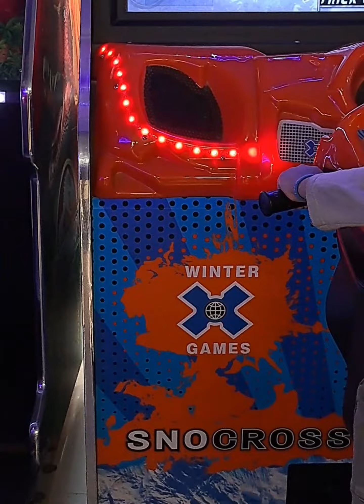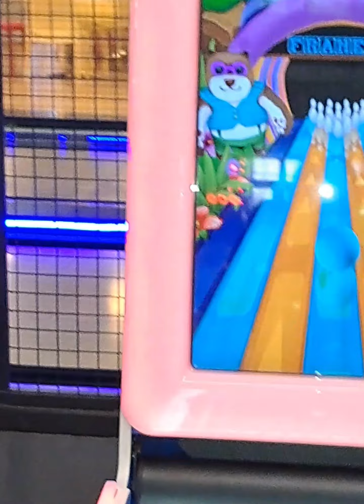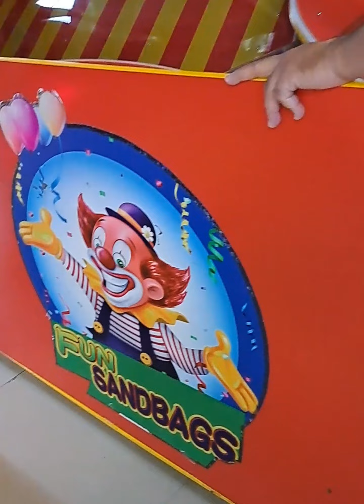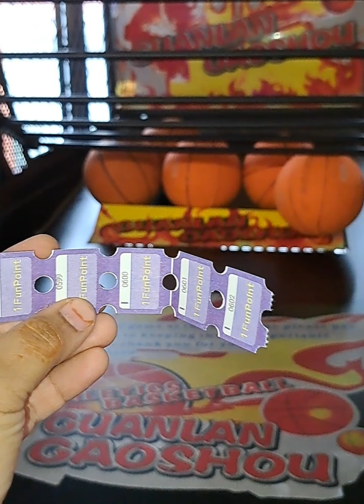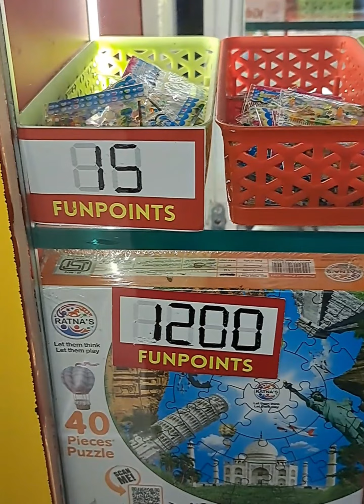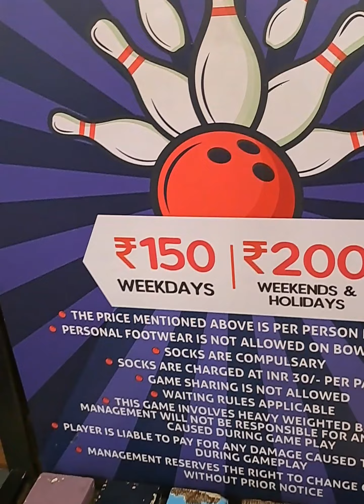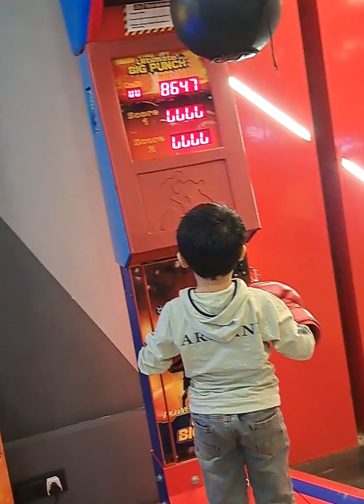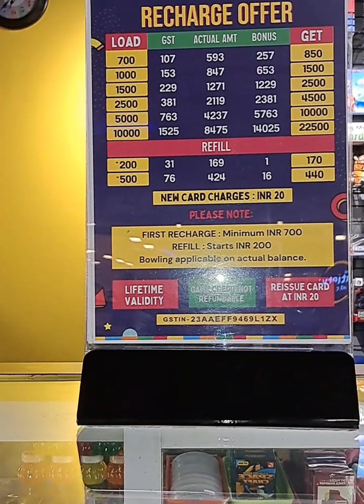Sunday is funky day.!!💞🤴👨‍👩‍👦👸💞